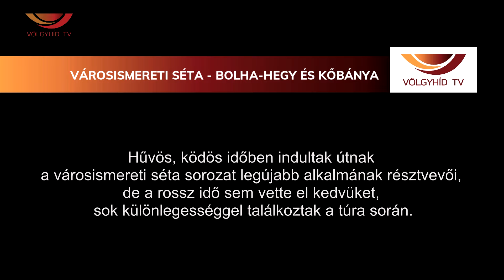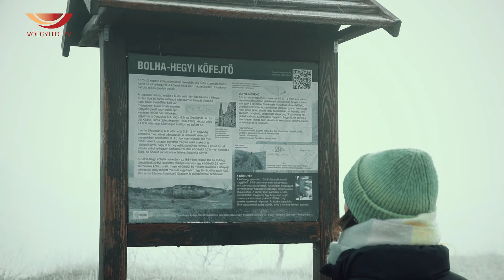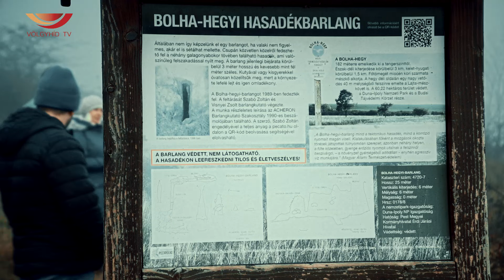Városismereti séta - Bolha-hegy és kőbánya - Völgyhíd TV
Hűvös, ködös időben indultak útnak a városismereti séta sorozat legújabb alkalmának résztvevői, de a rossz idő sem vette el kedvüket, sok különlegességgel találkoztak a túra során.